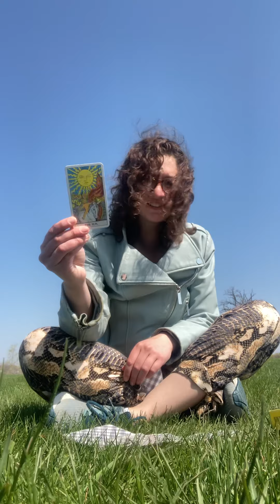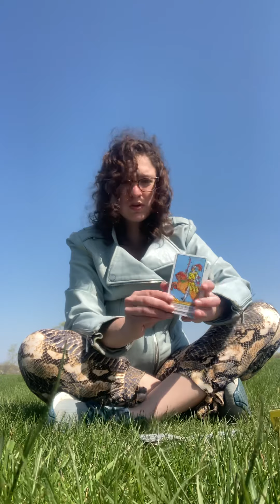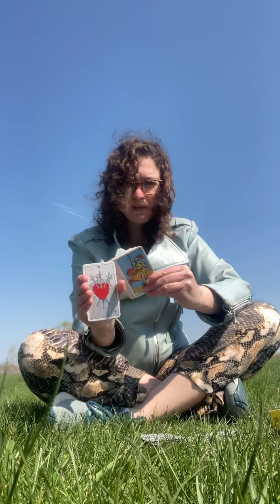Choosing Love🌹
The Lovers are going after their passions